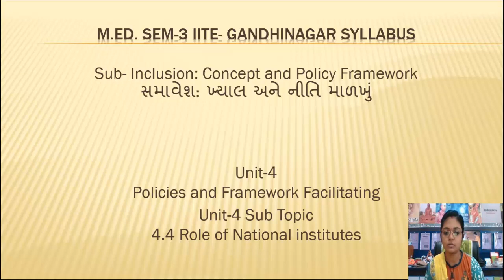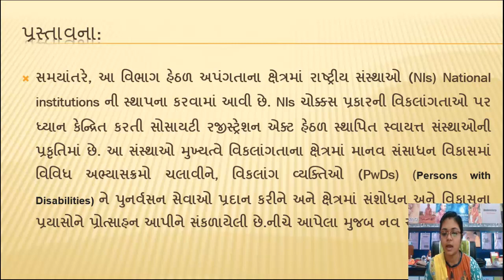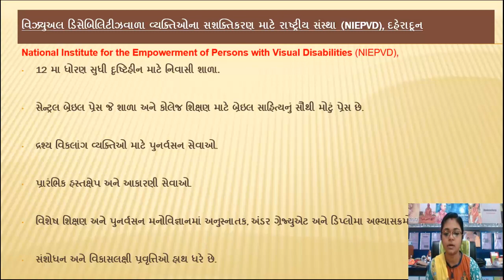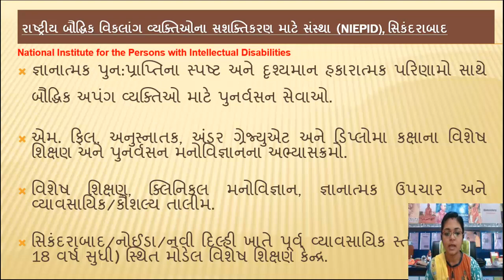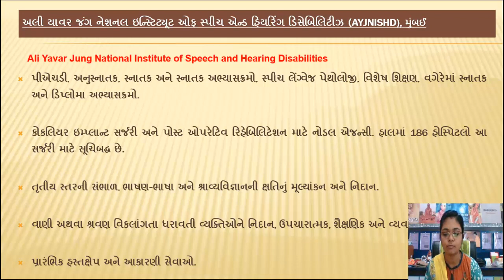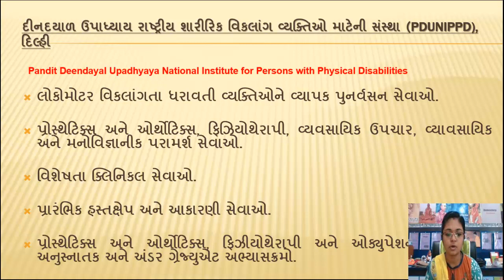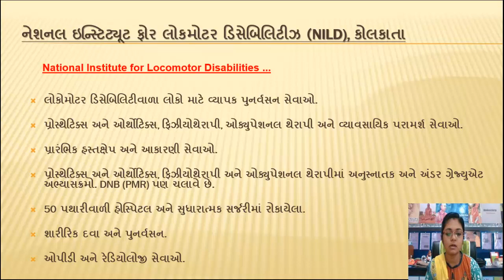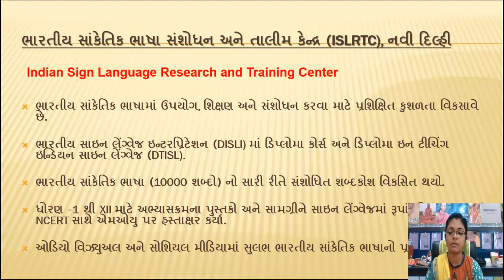Policies and Framework Facilitating Inclusive Education, Role of National Institutes (NIs)and NGOs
Policies and Framework Facilitating Inclusive Education, Inclusion: Concept and Policy Framewok, Role of National Institutes (NIs)and NGOs